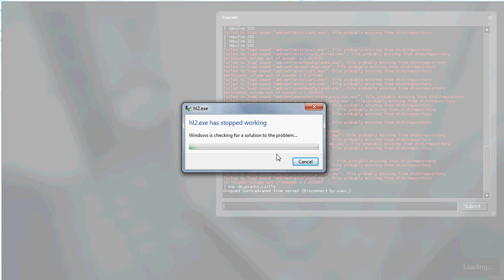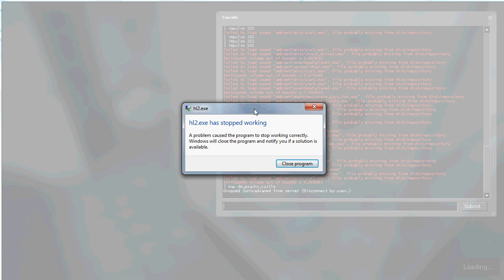Portal in Gmod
I just put gm_bigcity map in portal's map folder then entered map gm_bigcity into the developer's menu and I was transported to gm_bigcity